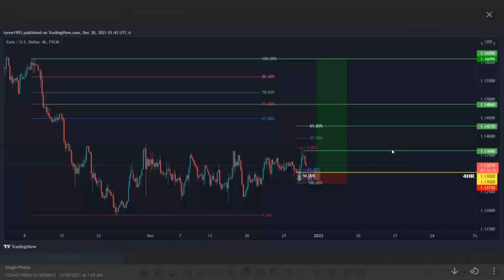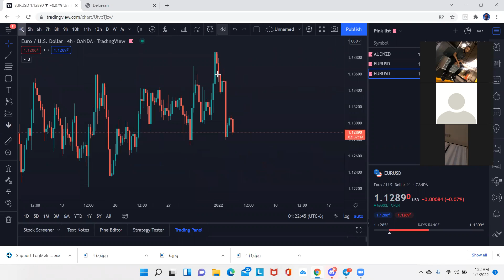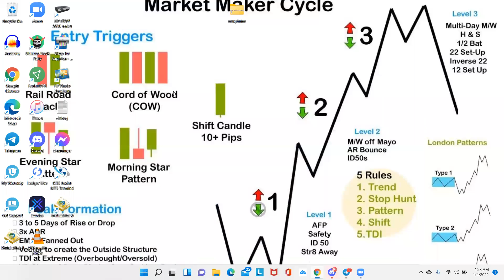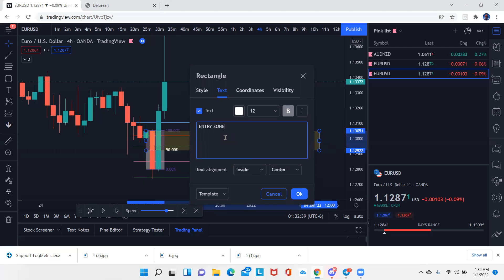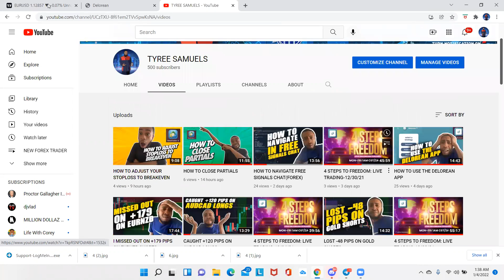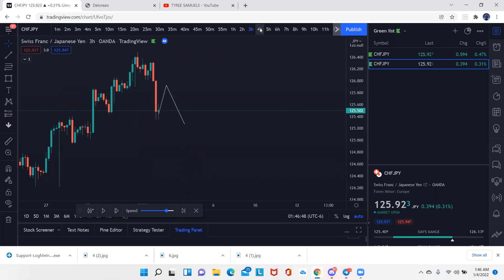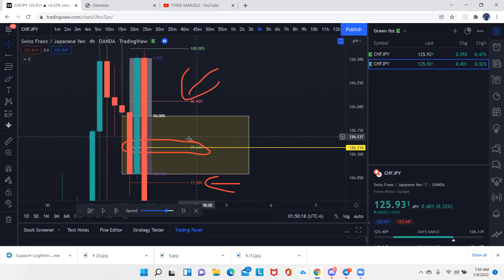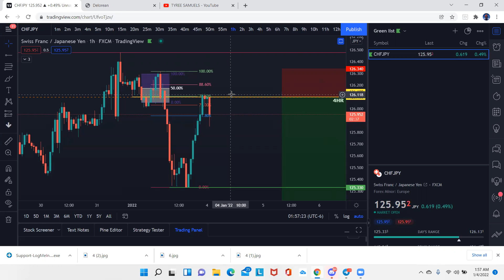4 STEPS TO FREEDOM: LIVE TRADING-01/04/22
MULTIPLE TIMES A WEEK I HOST A OPEN ZOOM TO THE EVERYBODY, I DO LIVE TRADING, GO OVER SETUPS, AND COVER A DIFFERENT TOPIC EACH SESSION
Need A MT4 Broker ?
►🚨 NEW 500: Leverage FOREX AND CRYTPO BROKER! 🚨

Hey, I'm Tyree Samuels and I went from being a broke college student at San Jacinto Community College, to traveling the world, doing what I want, when i want, and helping thousands of others take full control of their financial destiny...

Forex and Investing has absolutely changed my life.

I'm only Looking to work with Motivated, Dedicated, and Confident Individuals... Preferably Entrepreneurs/Aspiring Entrepreneurs with BIG VISION!

Thanks

I am not a professional financial adviser. All investments you make are of your own. Do your own research.